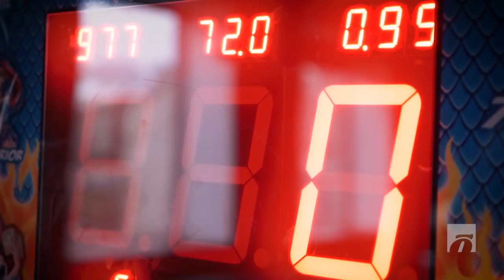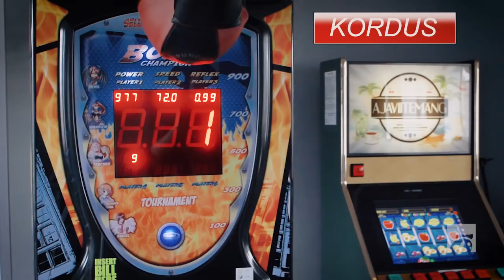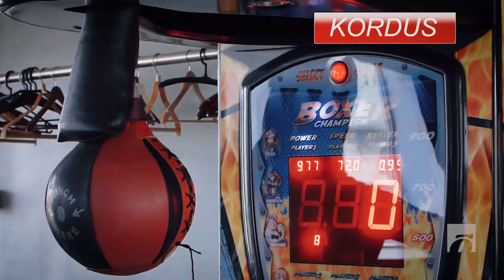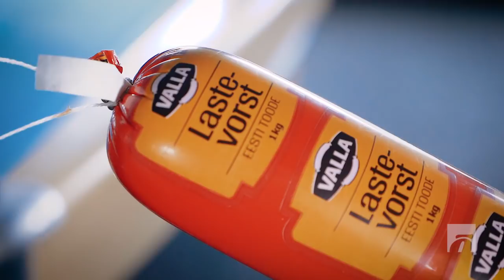ÕHTULEHE TEST: milline vorstilatt on parim külmrelv?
Möödunud nädalal šokeeris Eesti avalikkust võigas kuritegu. Politsei pressiteates seisis: „12. märtsil teatati, et Põhja-Tallinnas Erika tänaval asuvas korteris lõi alkoholi tarvitanud mees vorstilatiga noormeest ning põhjustas talle valu. Politseinikud pidasid mehe kinni.“

Mõistagi tekitab selline mõistetamatu julmus ohtralt küsimusi. Õhtuleht otsustas vastata neist kõige tähtsamale: millisest vorstist saab parima relva?!

Kandidaate oli laual neli: toorsuitsusalaami (300 g), Moskva täissuitsuvorst (250 g), juustuvorst (600 g) ja Lastevorst (1 kg!). Et tuvastada neist ohtlikuim, korraldasime poksiaparaadi abil mõõtmise.

Toorsalaami: libe ja lõtv

Esimesena võtame pihku toorsalaami, sest sellega on seotud kõige väiksemad ootused. Salaami on küll suitsuvorstist veidi raskem, kuid selle struktuur on lõtv – juba pakendist välja võttes see võbeleb. Lisaks on salaami välispind ebamugavalt libe ehk seda on keerulisem hoobil kontrollida.

Libedus saab vorstile ka saatuslikuks: hoopi andes murdub see kohe ja enamik salaamist lendab kõrge kaarega minema. Videokordust vaadates selgub, et libe vorst ei tabanud korralikult sihtmärkigi – isegi kui enamik löögijõust rakendamata jäi, läks vorst katki. Lootusetu!

Skoor: 0/999

Suitsuvorst: puruneb kohe

Suitsuvorstidest langes valik sellele kõige klassikalisemale – Moskva. Enne eksperimenti kuuldud kõik spekulatsioonid pakkusid just seda testi võitjaks – tegu on hea ja tihke vorstiga, mis on piisavalt peenike, et teeks ihu tabades vitsana haiget. Nõnda oli ju kirjas ka politseiteates: „põhjustas talle valu“.

Probleem seisneb aga selles, et olgu valu kui terav tahes, tegu on ühekordse relvaga. Täissuitsuvorstki murdus esimese hoobiga. Vähemalt kerkis poksikott veidi ja tabloo näitas skoori: 999 võimalikust punktist... üksainuke.

Turult leiaks kindlasti ka pikemaid ja raskemaid suitsuvorstilatte, mis võiks paremini piitsana töötada ehk nende ots liiguks veelgi kiiremini ja latakas oleks veel valusam. Ent ikkagi kaasneks löögiga paratamatult purunemine, sest vajalikku elastsust pole neiski.

Skoor: 1/999

Juustuvorst: tambi, kuni käsi väsib

Eelviimane külmrelvakandidaat on 600grammine juustuvorst. Tegu on traditsioonilise keeduvorsti mõõduga, mis tähendab mõnusalt jässakat ja pikka juppi. Erinevalt salaamist ja suitsuvorstist on keeduvorst kaetud ka kilega, mis kaitseb seda pooleks murdumise eest.

See viimane on vorstile relvana olulisim. Keeduvorst on pehmem ja laiem, mistõttu sellega pihta saamine on šokkvaluna lahjem, aga kui tegu on korduvkasutatava nuiaga, võib sellega vaenlast tampida, kuni käsi ära väsib.

Nätakas käib vastu poksikotti ära ja kätte jääb lõpuks täiesti terve vorstilatt. Nii on puhas rõõm tablool üha kerkivaid numbreid vaadata. Kui hea tulemusega tegu on, jääb esialgu korraliku võrdlusmomendi tõttu teadmatuks.

Skoor 202/999

Lastevorst: vägev nui!

Lõpetuseks korralik monstrum: tervelt kilone Lastevorst! Tegu on testi musta hobusega, sest kuigi ta on kõvasti teistest vorstidest raskem, on kõnealune Lastevorst ka parajalt jämedam, mis teeb selle raskemini taltsutatavaks. Mehe pihku see veel kuidagi mahub, aga mõni nääps piiga võiks eelistada kergemat, aga mugavamat vorstinuia.

Esimese hoobiga saab selgeks, et kasutusmugavus võib aga kukele käia ja võitja on selgunud. Tabloo kerib koheselt ette üle kahe korra suurema skoori kui juustuvorsti puhul. Tänu kilekattele jääb Lastevorst ühte tükki.

Kahe terveks jäänud vorstiga saab teste veel mitu korda korratud ja kui kergem juustuvorst annab alati resultaadi 200 kanti, siis kilone keeduvorst lubab parema sihtimise korral skoori veel kolmandiku võrra kergitada. Ametliku tulemusena paneme kirja esimese löögi, kuid potentsiaali külmrelvana on Lastevorstis peidus veelgi!

Skoor: 444/999

Parim külmrelv on selgunud!

Kokkuvõte: kui käepärast on piiramatus koguses suitsuvorste, saab nendega ohvrit nüpeldada ja liha järjest murda, kuid kui eesmärk on ühe vorstiga võimalikult palju vaeva põhjustada, tuleb rünnakuteks valida kiletatud keeduvorst – mida raskem, seda uhkem!

Lisamärkus: õhtul võileiva peale pannes ei maitsenud ükski vorst, nagu seda oleks eelnevalt vastu poksikotti taotud.